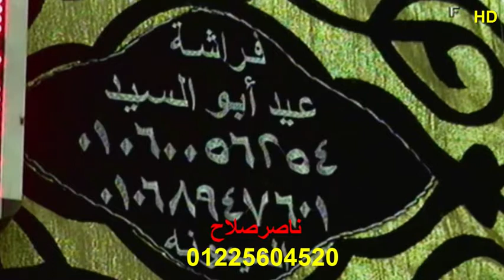الشيخ محمود عزام س النساء عزاء الحاج عاطف أبوب الميمونة منيا القمح 11 11 2018